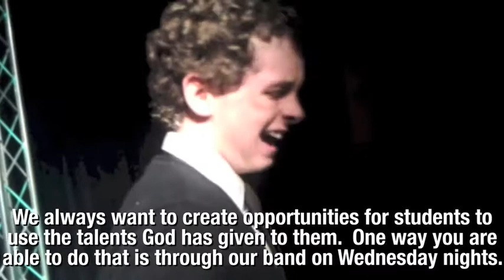High School Announcements | July 24th, 2013